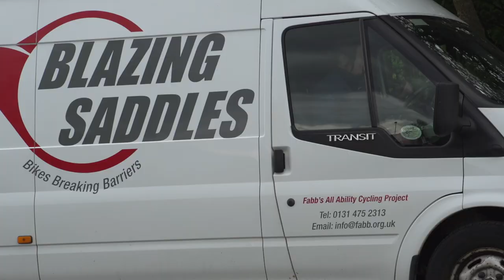GOGA in association with DSF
This wonderful video taken at Lochore Meadows Country Park was designed to highlight All Ability Cycling in association with GOGA, Disability Sport Fife, Scottish Disability Sport, Blazing Saddles, Outdoor Education Fife and Fabb Scotland.